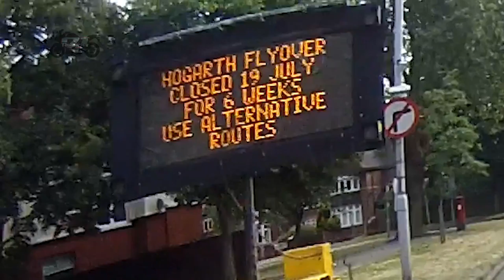London Motorbike Encounters 35 - Another boing!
Yes another week of riding through the leafy suburbs of Surrey into London. Bikers down :( Bouncing Betty (yay), Happy go Lucky and other fun stuff!

Facebook they banned me.
The cameras I use:
Drift Ghost 4k (awesome!)
Drift Ghost X (cheaper but also very good)

Some of the gear I wear (recommended):
Racer Gloves
RST heated gloves
RST TracTech Boots

New to motorbikes or just want to know more?
Motorcycle Roadcraft (highly recommended)
Twist of the Wrist 2 (MUST HAVE!) Twist of The Wrist 2 DVD (If you don't like books)